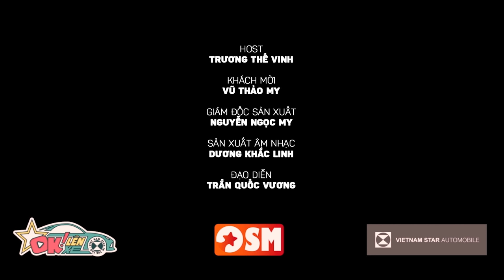[FULL] OK! Lên Xe Tập 10 | Vũ Thảo My trổ tài đọc rạp cực tự tin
Sau khi ca những bài nhạc thân thuộc thì Vũ Thảo My được đàn anh Trương Thế Vinh cảnh báo cái tên bài hát "có vấn đề". 😱
Vậy "vấn đề" đó là gì, có nghiêm trọng không ta?

➡️ Hãy xem đến cuối chương trình để biết lí do và đừng quên tham gia nhận quà hấp dẫn từ nghệ sĩ tại fanpage OK! Lên Xe với thể lệ siêu đơn giản!

𝐋𝐞̂𝐧 𝐗𝐞 - chương trình thực tế giải trí đầy vui nhộn cùng nghệ sĩ được dẫn dắt bởi Trương Thế Vinh.

Starting: Truong The Vinh (Trương Thế Vinh)